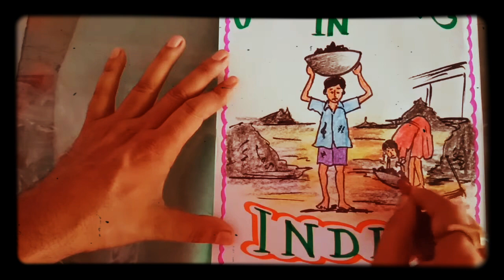diy Front page for Project File, must learn How to make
ABOUT THIS VIDEO
This website is made for those students..
they are beginners and which cannot make drawings with their own imagination ,at this situation they can draw any copy few simple objects with the help of this video,
our aim to make and publish these videos to improve beginners drawing skills.

These videos are made for those parents
they are unable to help their children's school projects and they cannot make school projects with their own,at this situation they can try to copy few simple tricks with the help of this video,
our aim to make and publish these videos to improve beginners students creativity and help those students they want to prepare these projects by themselves at home.

expert in all types of miniatures and 3D Models designing..